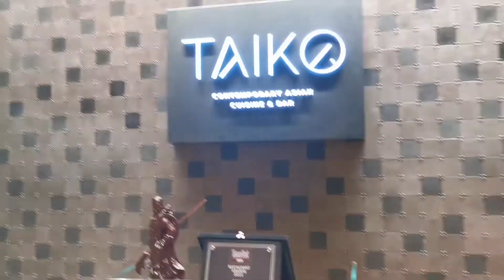Hotel hopping (looking for resto failed)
Hello guys another short vid of us looking for resto in hotel for late hours, so moral lesson guys go out early hahaha! Keep safe!